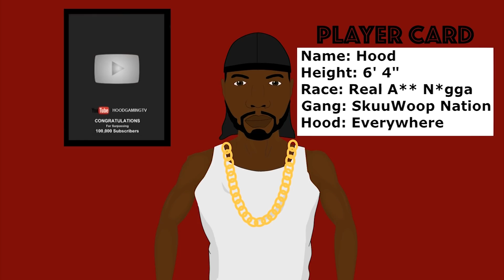Tying To Sell Mixtapes Outside Of Walgreens PRANK CALL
Follow Hood on ALL social media platforms

● Xbox GT = HoodGamingTV
● PSN = mitthe3
● Inspired By: Ownagepranks

Sub for more Prank calls!